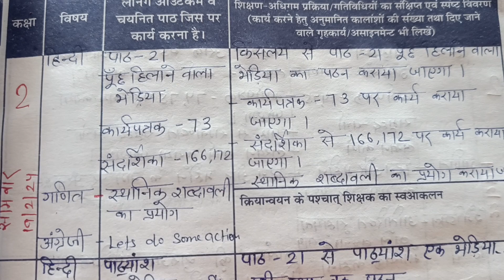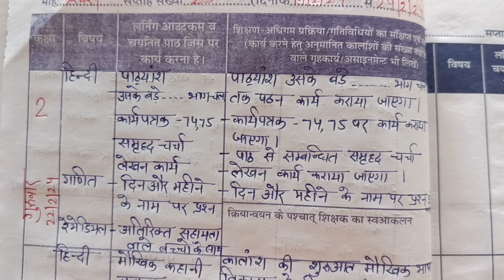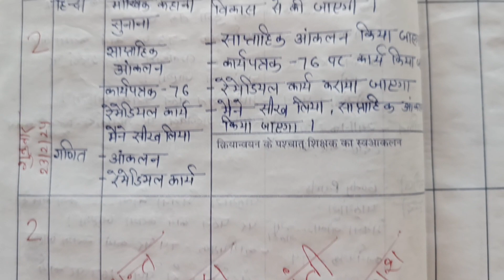19-24 फरवरी तक bhari hui shikshak diary | Shikshak diary February 2024 | निपुण शिक्षक डायरी | FLN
19-24 फरवरी तक bhari hui shikshak diary |,Shikshak diary February 2024 |,शिक्षक डायरी, निपुण शिक्षक डायरी,

shikshak diary class 2 February 2024,
shikshak diary class 2 week 25,
shikshak diary February 2024 saptah 25,
shikshak diary March 2024,
शिक्षक डायरी कैसे भरें,
शिक्षक डायरी,
शिक्षक डायरी फरवरी कैसे भरें,
शिक्षक डायरी : कैसे भरें शिक्षक डायरी,भरी हुई,
शिक्षक,डायरी,नवीन संदर्शिका के अनुसार,अक्टूबर डायरी,
सप्ताह -25 शिक्षक डायरी,
Week - 25 Teachers diary,

शिक्षक डायरी नवीन साप्ताहिक संदर्शिकाओं के अनुसार | सत्र 2023-24 Shikshak Diary Nipun Bharat Mission activities के साथ | शिक्षक डायरी कक्षा 2 प्राथमिक स्तर  फरवरी 2024 तक
फरवरी तक bhari hui shikshak diary//
 Shikshak Diary May 2023 //
 शिक्षक डायरी Class 2
लर्निंग आउटकम आधारित शिक्षक डायरी
जुलाई Shikshak Diary Class -2 |भरी हुई शिक्षक डायरी |School readiness shikshak diary kaksha-2

14-19 मार्च तक भरी हुई शिक्षक डायरी |आधारशिला क्रियान्वयन संदर्शिका के अनुसार शिक्षक डायरी | डायरी

15 जुलाई तक bhari hui shikshak diary | Shikshak diary july 2024 | नवीन शिक्षक संदर्शिका के अनुसार

शिक्षक डायरी नवीन साप्ताहिक संदर्शिकाओ के अनुसार | सत्र 2023-24 Shikshak Diary Nipun Bharat Activities के साथ | शिक्षक डायरी प्राथमिक स्तर

Queries Covered

Shikshak Diary april 2024
Kese bhare shikshak diary,
Vidya pravesh program
Teachers diary bharne ke niyam
Kese bhare shikshak dayri
Fln ke anusar Shikshak diary,
Fln week shikshak diary,
Diary kaise bharen
Shikshak diary ka tarika
Kaksha 1 ki shikshak dayri
Kaksha 2 ki shikshak diary bharen

Shikshak dayri kaksha 2
Vidya pravesh
Bhari hui shikshak diary
School diary bharna
School readiness activity
Vidyalay taiyari module
Neha Singh Sasni Shikshak diary
April diary
Diary april tk
Bhari hui diary kaksha 2
Kaise bhare diary
Diary kese bhare
Shikshak diary primary
Primaryschool shikshak diary
Kaise bhare shikshak diary
Shikshak diary kaise bhare
Shikshak diary kese bhari jayegi
Shikshak diary kese bhara jayega
Bhari bharayi shikshak dayri
Shikshak diary bharne ka tarika
Shikshak diary bharne ke niyam
Week 2 shikshak diary
Shikshak diary bharne ka तरीका
Week 1 shikshak diary
ts with ks
TS with ks class -2
ts with ks teachers diary
ts with ks diary
ts with ks shikshak diary
ts with ks school
ts with ks diary school,
Bhari hui teachers diary,
Bhari hui shikshak dayri,
Dayri
Shikshak diary kaksha 1 se 5 tk
Diary kese bhare
Diary kaise bharen
Class 2 ki bhari hui shikshak diary,
Basic level,
Advanced level,
Advance level,
Basic level shikshak diary,
Advance level Shikshak diary,
Sandarshika ke anusar shikshak diary,

 11-16 सितम्बर तक bhari hui shikshak diary |,
Shikshak diary August 2023 |,
शिक्षक डायरी,
निपुण शिक्षक डायरी,
शिक्षक डायरी : कैसे भरें शिक्षक डायरी,
भरी हुई शिक्षक डायरी,
नवीन संदर्शिका के अनुसार,
सितम्बर डायरी,
सप्ताह -15 शिक्षक डायरी,
Week - 15 Teachers diary,